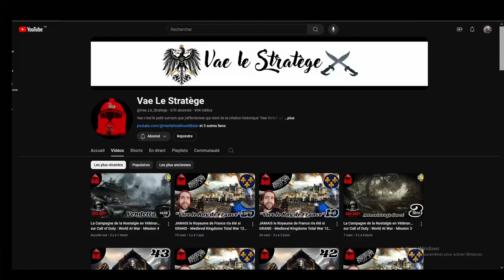ROME 2 TotalWar - Coop @Vae_Le_Stratege Séleucide/Égypte | Épisode 19